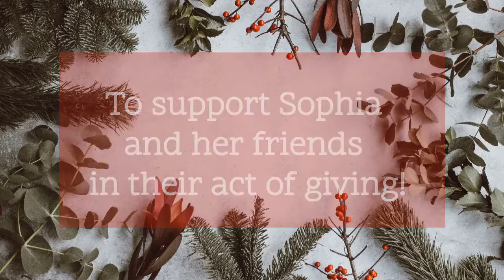Give a Gift of Love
Support our young volunteers! From now until 31 December, support HNF by Giving a Gift of Love! For every $50 raised, our precious children volunteers will make a photo frame to send their well-wishes to our senior patients.

Thank you PlayFACTO School for joining us on this meaningful initiative